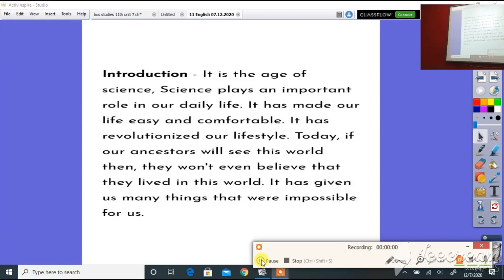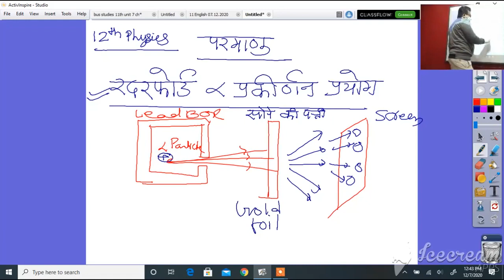कक्षा 12 भौतिक विज्ञान रदरफोर्ड मॉडल की कमियां